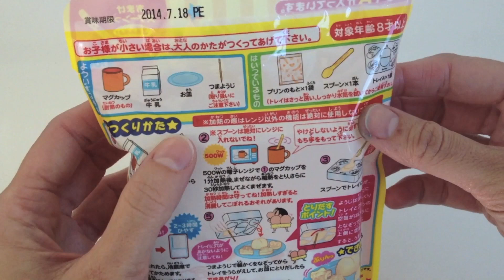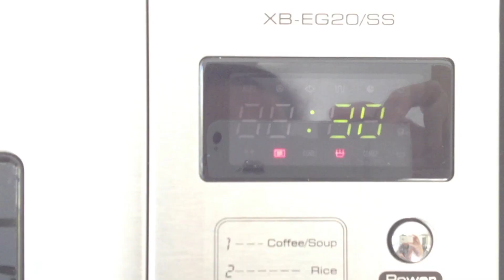Heart Crayon Shin Chan Pudding クレヨンしんちゃん ぷりぷりプリン